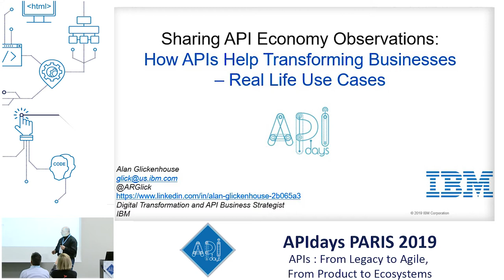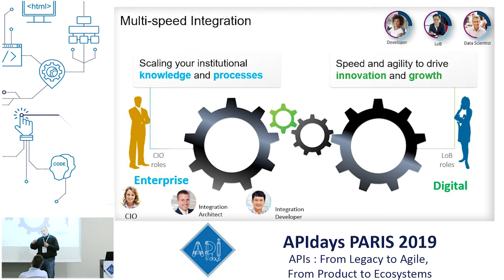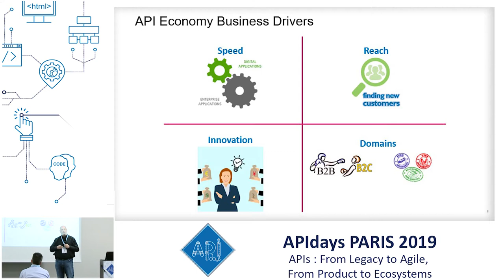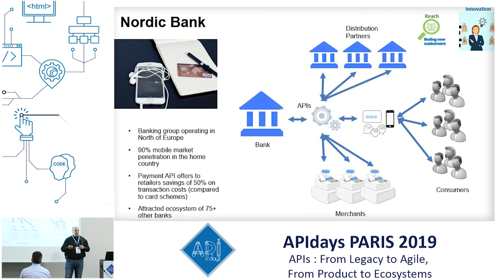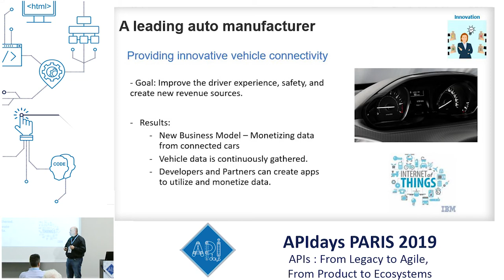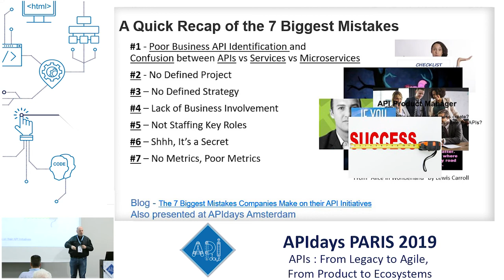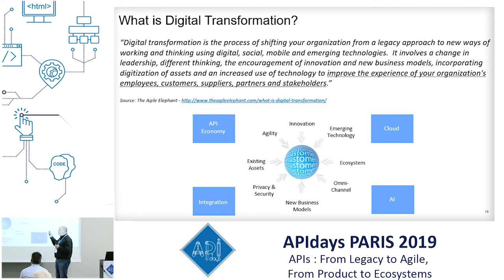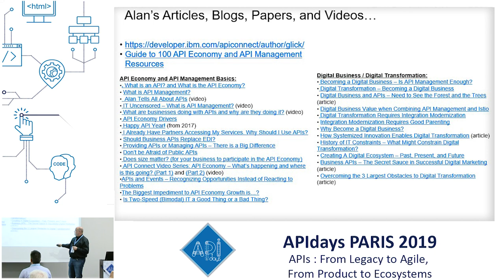Sharing API Observations: Real Life API Use Cases Provide Guidance to Your API Opportunity: IBM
Sharing API Observations: Real Life API Use Cases Provide Guidance to Your API Opportunity
Alan Glickenhouse, API Strategist @ IBM